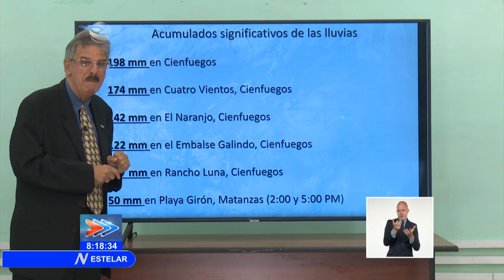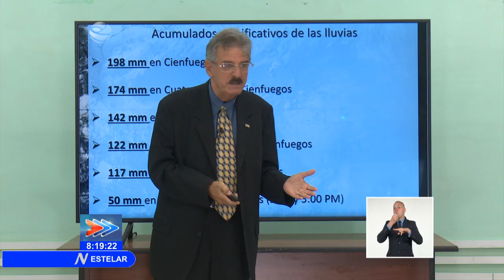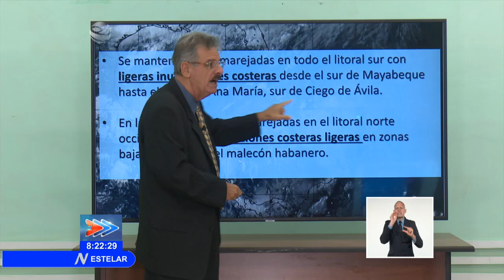Elsa sobre Cuba: Actualización con el Dr. Rubiera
Cerca de las nueve de la noche, la tormenta tropical Elsa se encontrará en el límite entre las provincias de La Habana y Mayabeque. Aunque el sistema se encuentra muy desorganizado, el centro debe salir hacia al mar Caribe alrededor de las diez de la noche.